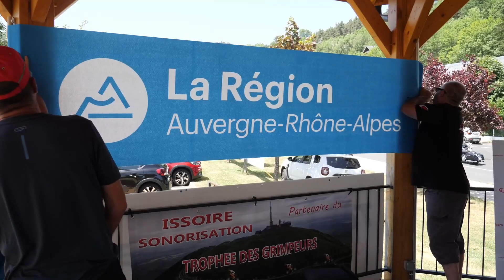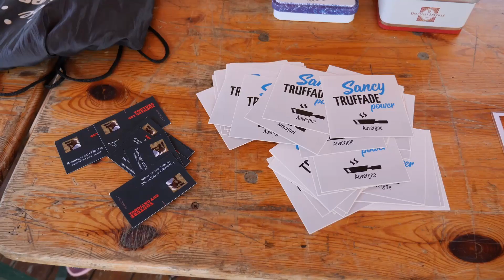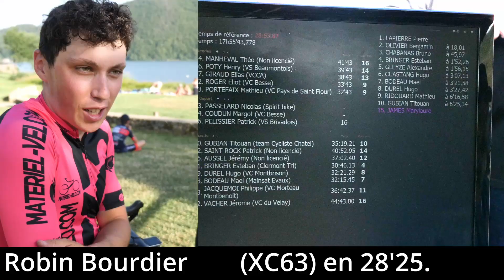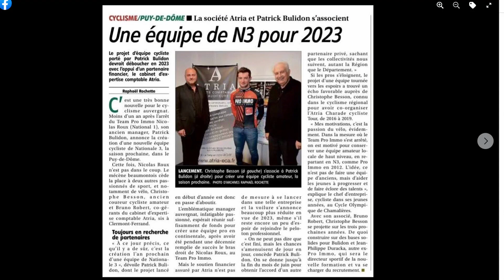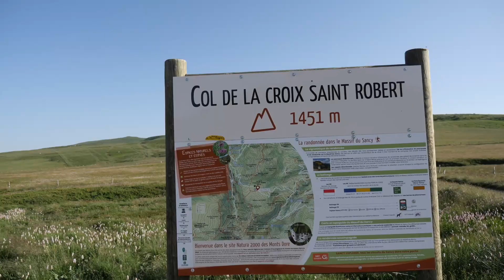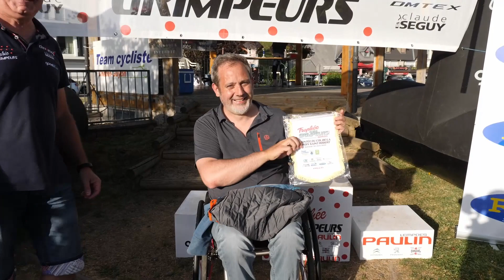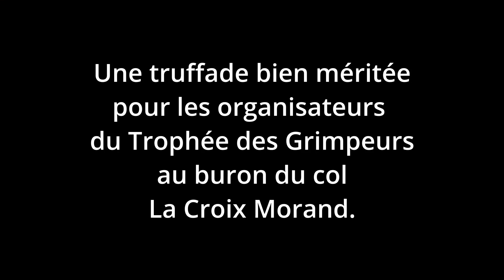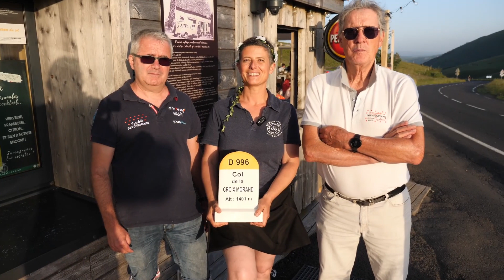Trophée des grimpeurs 2022. Chambon-sur-Lac * Col de la croix Saint Robert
Le Sancy vous offre de magnifiques paysages mais aussi de beaux reliefs pour les cyclistes.